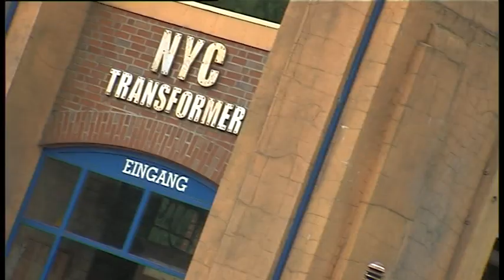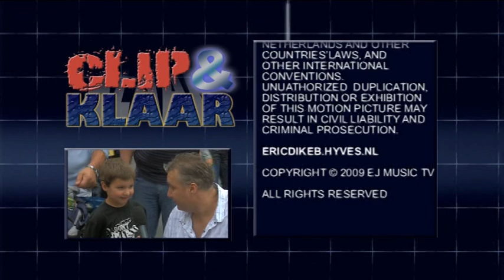Jan Smit & Monique Smit in Movie Park Germany - Clip & Klaar 164B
Samenvatting van de Hollandse Dag in Movie Park Germany met optredens van Jan Smit, Monique Smit en Eric Dikeb (!). Ook in deze Clip en Klaar beelden van het park, de achtbaan, de stuntshow, nickland, Sponge Bon, Shrek, Sid en een korte terugblik op Halloween 2008
Dit is het tweede deel van deze Clip & Klaar. Zoek verder op YouTube voor het eerste deel, of start de playlist voor de hele aflevering.